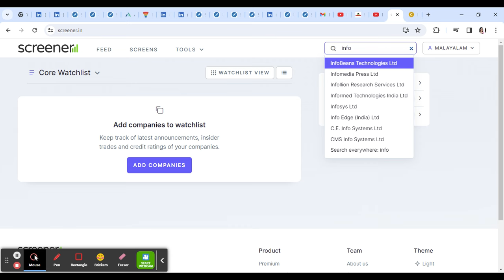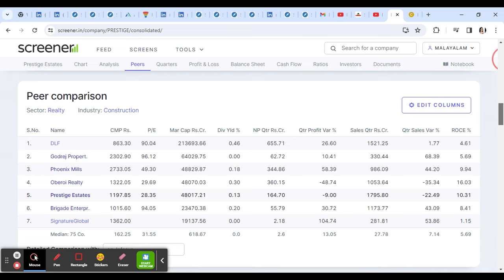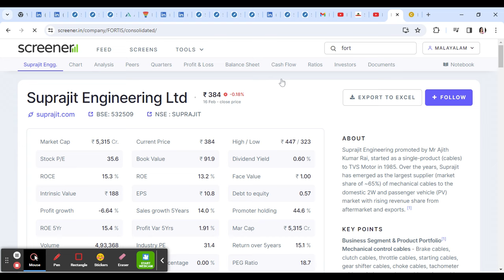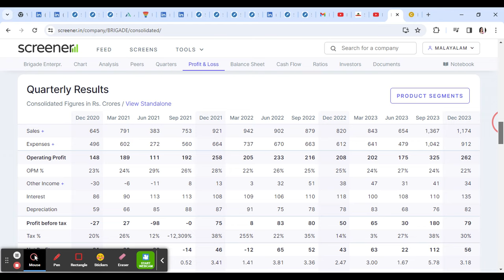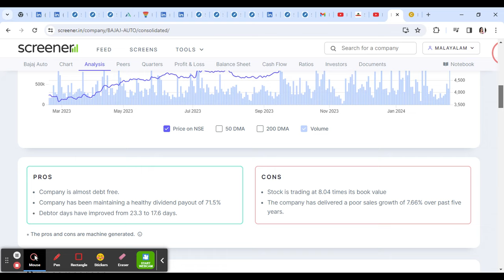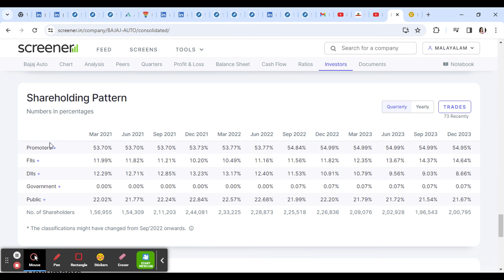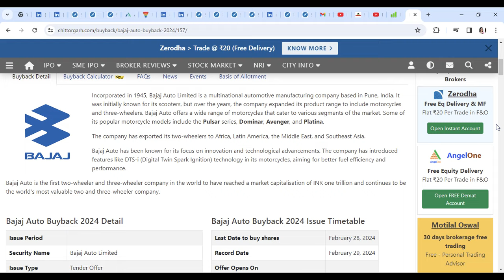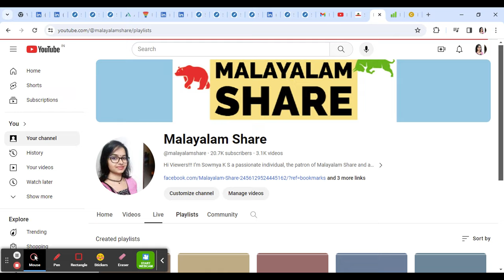Professional Stock Recommendations Next Week 19/2/24 to 23/2/24/Bajaj Auto Buyback Details/MS.